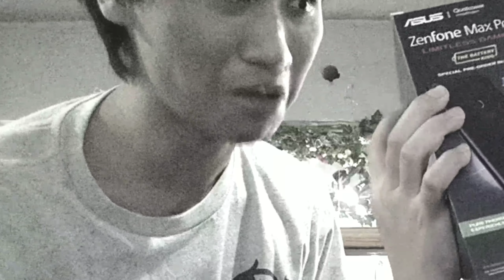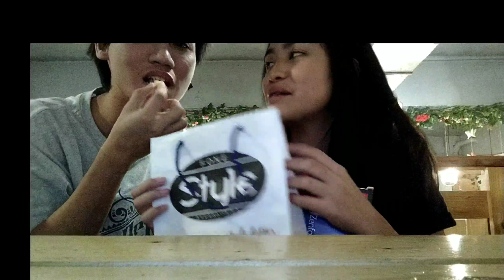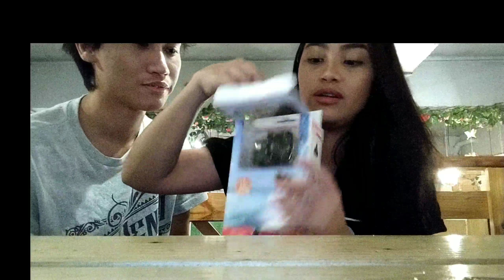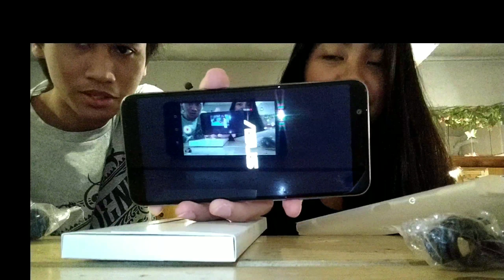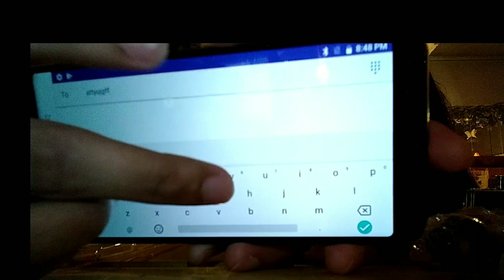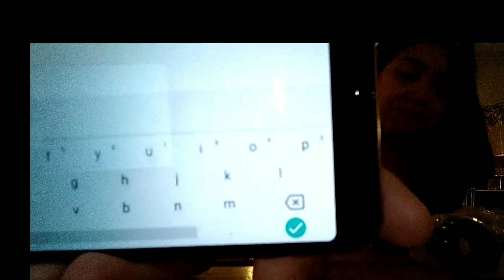UNBOXING Asus Zenfone Max Pro M1 (Andee's New Phone!)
Hi humans! Sa mga may balak bumili ng phone diyan may ni review kaming bagong phone ❤️❤️